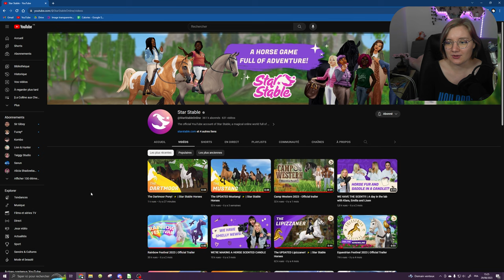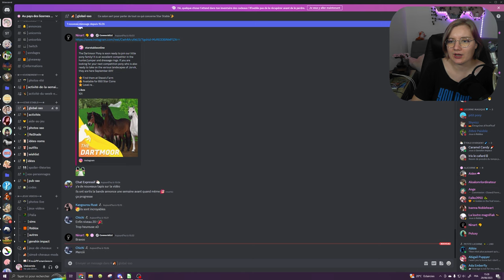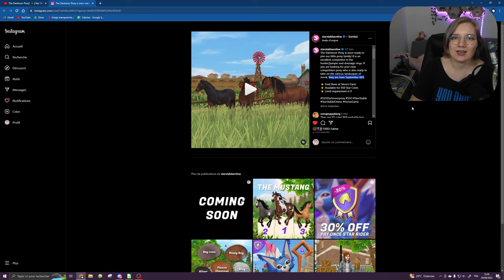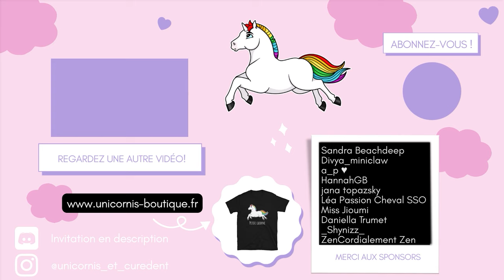LE PONEY DARTMOOR 😍 | Analyse de la Bande Annonce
Sortie prévue le 6 septembre au prix de 850 star coins 📅